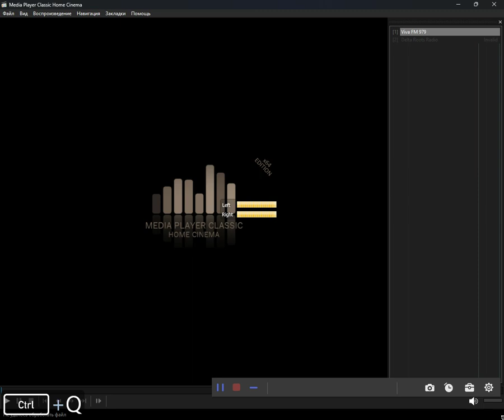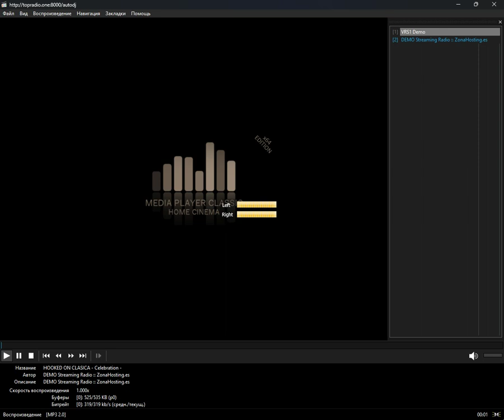icecast - demo (Media Player Classic Home Cinema) (14.05.2024)